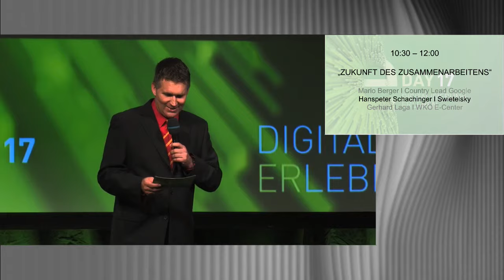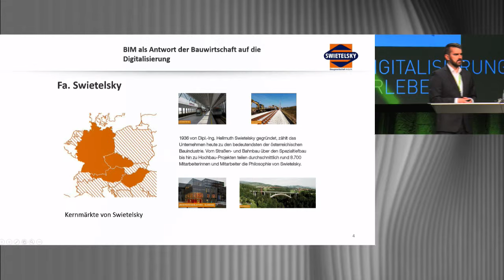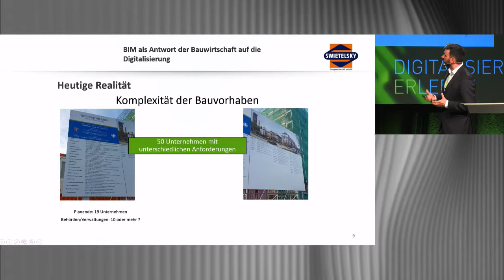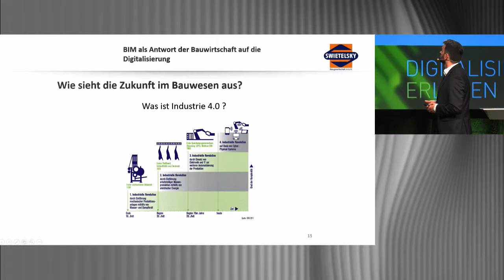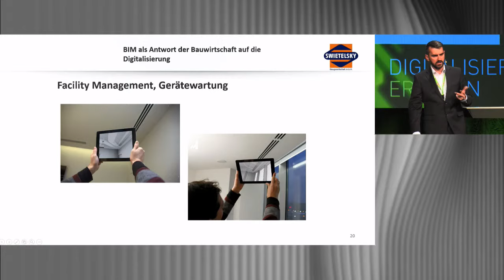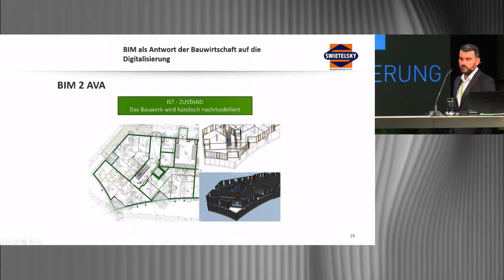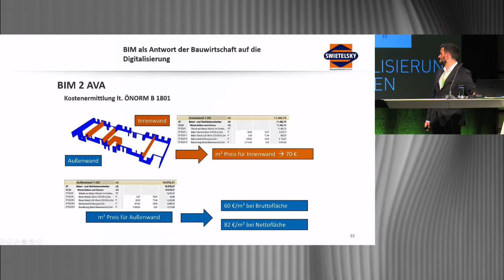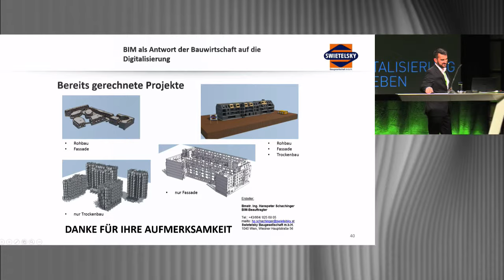BIM als Antwort der Bauwirtschaft auf die Digitalisierung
Hanspeter Schachinger, Swietelsky

E-Day:17
Zukunft des Zusammenarbeitens

Download der Folien (pdf)